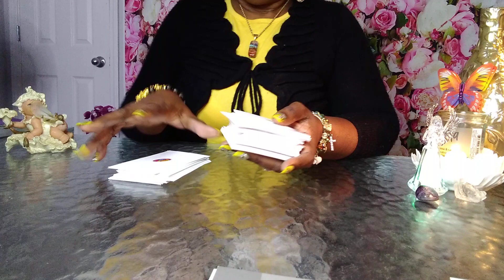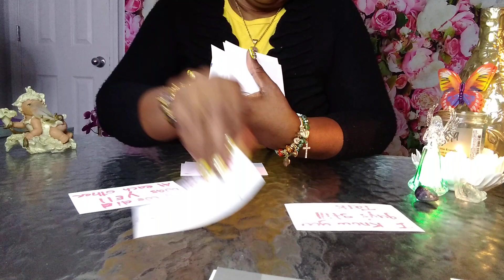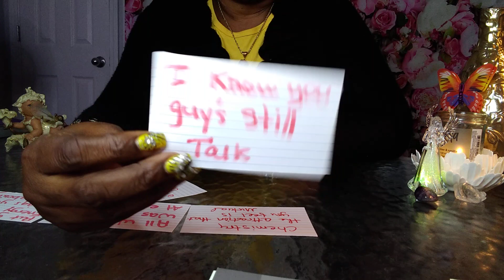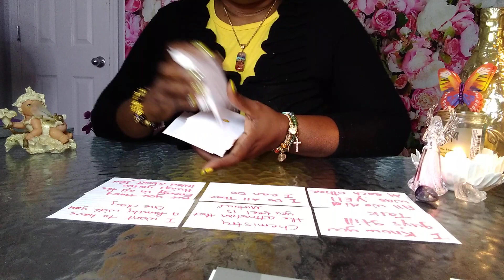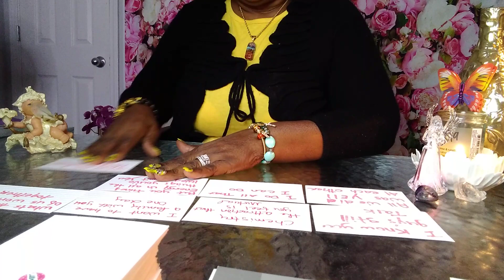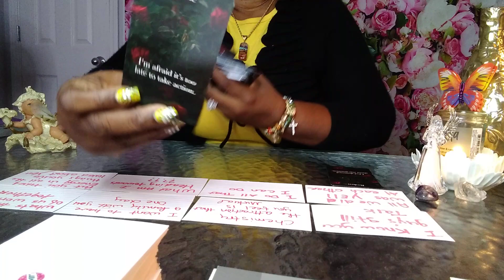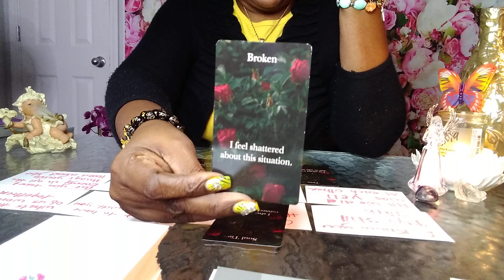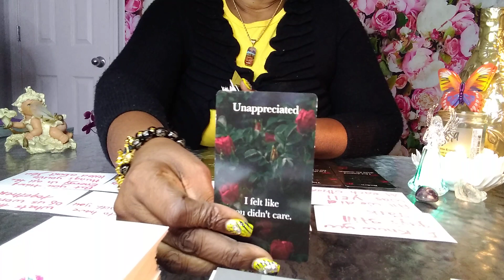ARIES❣️YOUR PERSON now realize you're the best thing they ever had💯👩‍❤️‍💋‍👩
Capricorn | YOU'LL BE SHOCKED TO FIND OUT THEIR TRUE FEELINGS - Capricorn Tarot Reading,Capricorn ♑️💖They are determined to make this work! ariesLovereading ariesTarot​​Reading ❤️CAPRICORN "The Month Of March Capricorn Has Some Interesting Surprises! Find Out What!" MARCH 2021,🔮MARCH 2021 Personal Prediction (For Your Zodiac Sign)💡💰💌🏡✨Tarot Reading✨Horoscope💫,Capricorn "Unexpected Blessings! Something Is Much Closer Than You Think!" March Bonus Predictions